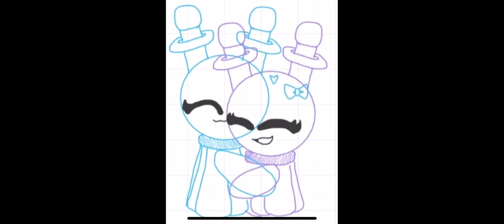Aqua and Dottie hug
(Aqua belongs to @Yosafire1997 )
(Dottie belongs to me)
Aqua and Dottie are best friends